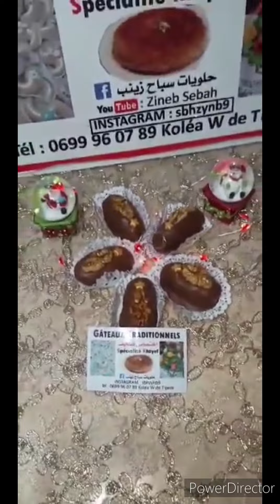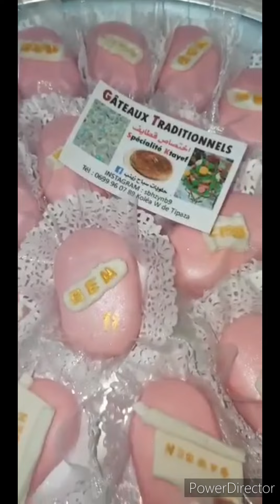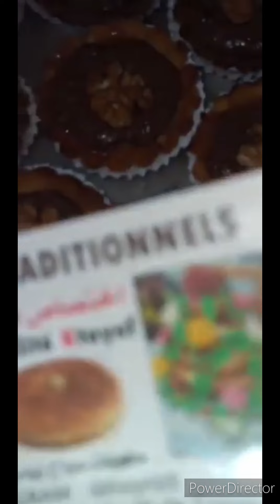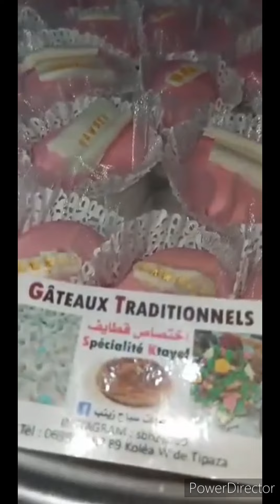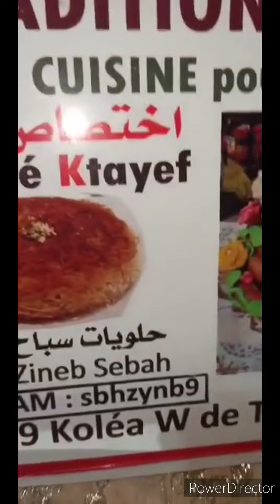عدنا بعد مدة طويلة من النقاهة (صراع مع المرض)